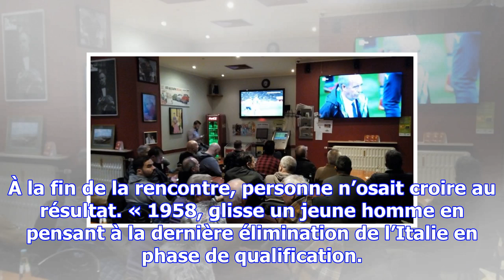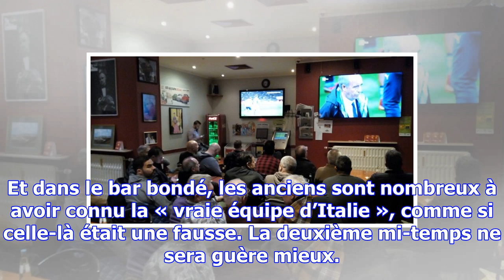Italie-suède : esch a vibré jusqu’au bout